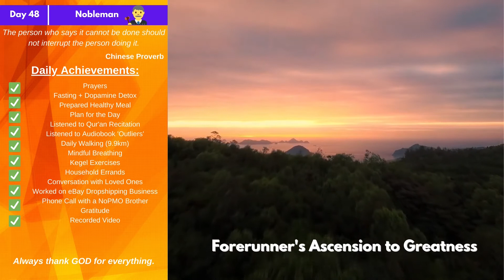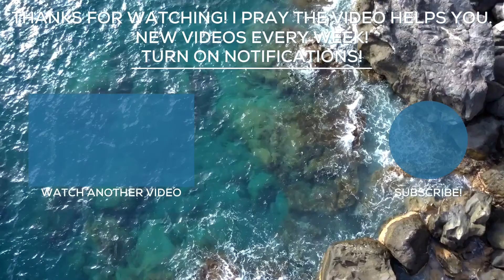[NoPMO: Day 48] 2nd Feb 2021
Credits:
Intro video by Distill at Pexels and Pixabay at Pexels